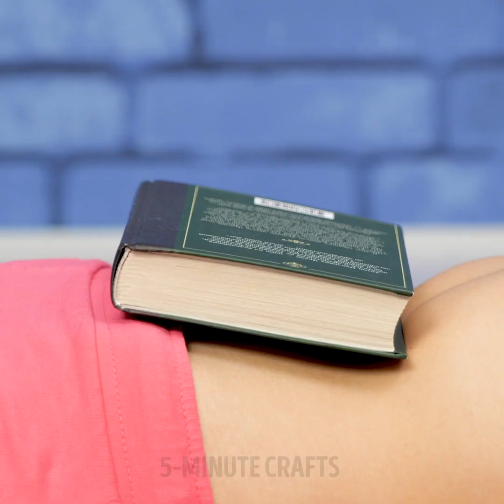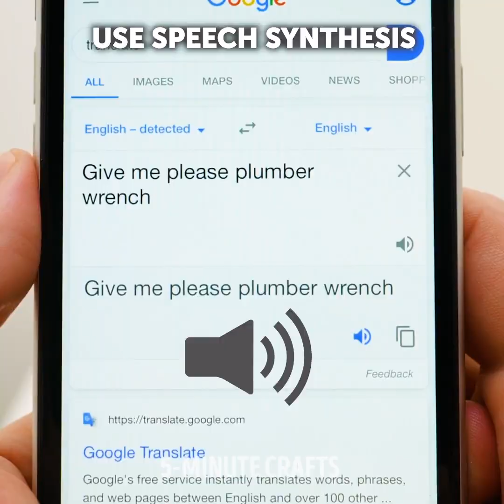28 HEALTHY IDEAS to make all your days easier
0:08 How to calm down
0:24 Sand pictures relaxation
1:17 How to avoid panic attack
1:43 Palm trick to calm down
2:34 Naked trick for sleep
3:05 Balloon trick